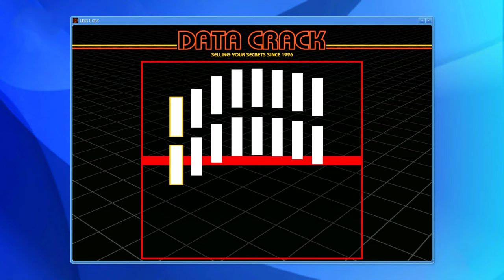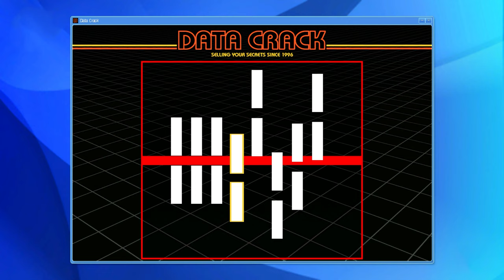SHINCHAN BILLIONAIRE PURCHASED FLYING MANSION IN GTA5